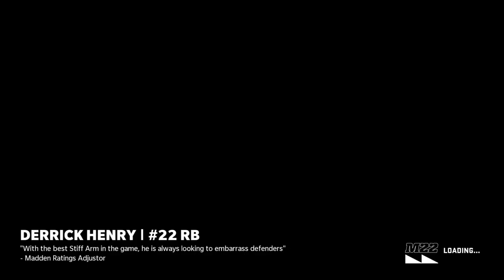Madden NFL 22_20220104171014